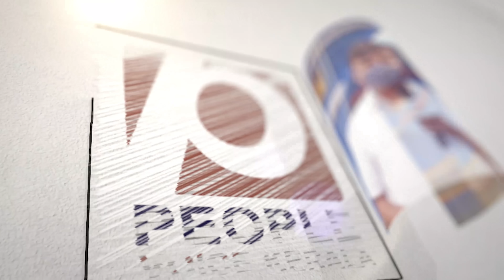ഇനി മുതൽ ഇന്ത്യക്കാർ നോൺ വെജ് കഴിക്കരുത്, RSS നേതാവ് മോഹൻ ഭഗവത് പൊങ്കാലയിട്ട് | Mohan Bhagwat